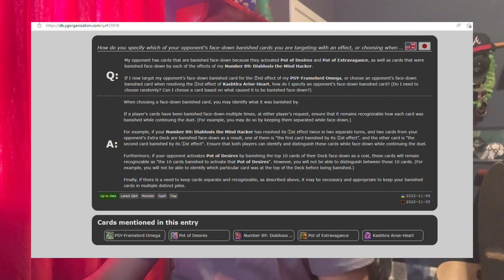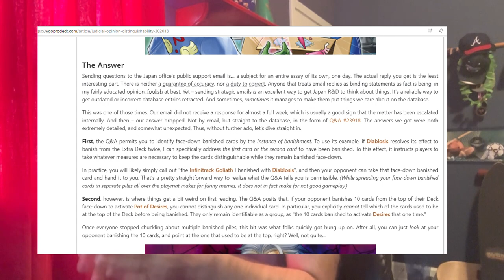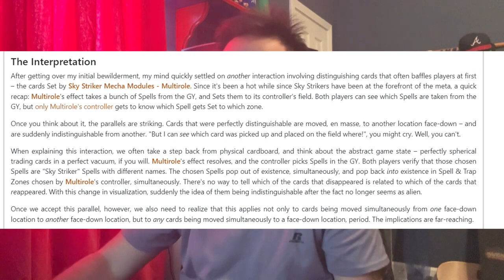This New Rule Is NOT Going To Be Good For Yugioh...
Credit To Mkohl40 for the thumbnail!